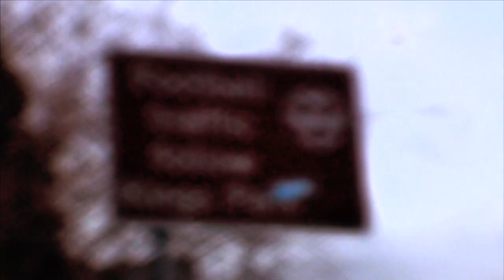Eddie Howe: The Return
A short documentary about the sensational return to AFC Bournemouth of Eddie Howe, originally published on Cherries Player, AFC Bournemouth's premium video service.

The documentary scooped £16,666 for the Cherries, after it was judged to be the finest five minute offering from any club in the Football League, as well as npower League One.

Entries were marked on editorial worth, production quality, originality and the overall level of content that each club had to offer.

Created by Max Fitzgerald and Jordan Clark.
Additional footage by Paul Wickens.